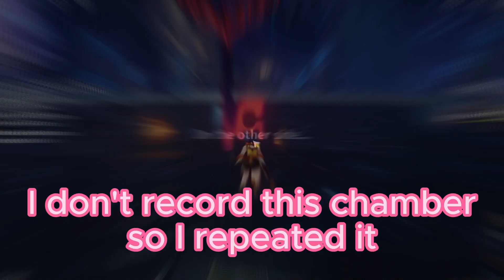Duo Razor C6 & Xingqiu C6 - Xiangling C6 & Bennett C5 Spiral abyss floor 12 genshin impact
Spiral Abyss Floor 12 Guide Full stars Genshin Impact 4.0

0:00 Floor 12 Chamber 1 First Half
1:26 Floor 12 Chamber 1Second half
3:07 Floor 12 Chamber 2 First Half
4:31 Floor 12 Chamber 2 Second half
6:01 Floor 12 Chamber 3 First half
7:36 Floor 12 Chamber 3 Second half
9:15 Build First team
10:00 Build Second team

Spiral Abyss 12 -
Genshin Impact 4.0
Spiral Abyss 12
abyss 12 guide
floor  guide
floor 12
abyss 12
full star floor
Razor Spiral abyss
Razor Duo
xingling C6 Duo
XIngling Spiral abyss
Xingqiu C6 Spiral abyss
Xingqiu Duo
4 star characters duo
bennett duo